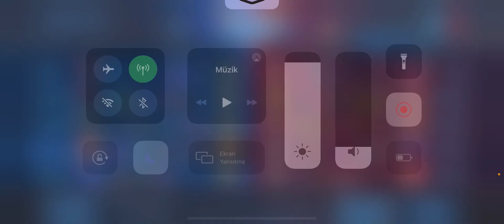YETER BENİ Bİ SALIN BE - FANNY HANIM İŞ BAŞINDA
Sıralı maçta Fanny oynadım. Keyifli seyirler.